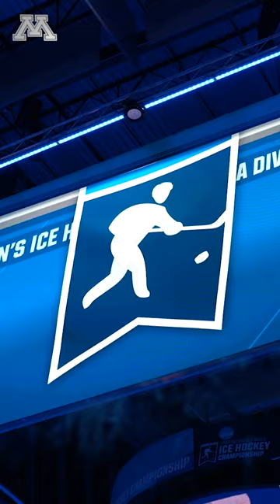Gopher Men's Hockey Travels to Fargo for NCAA Regionals